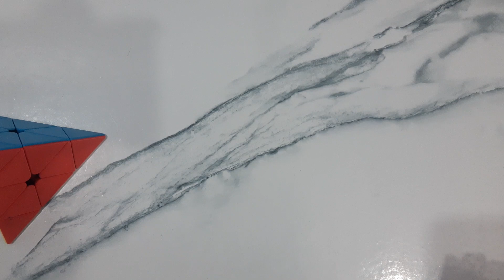Yana yangilaridan keldi 🥳🥳olishga ulgurib qolilar dostlar tez tugab qolyapti